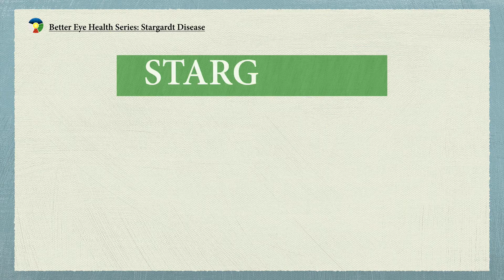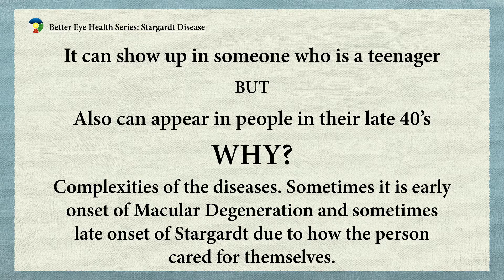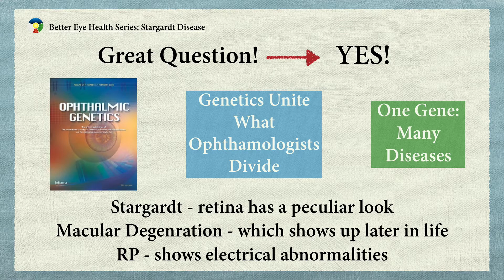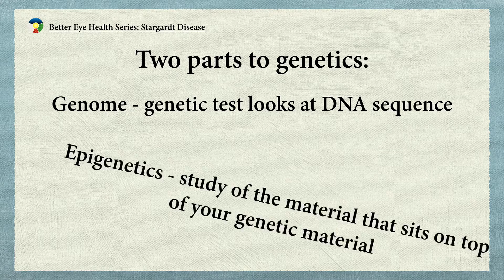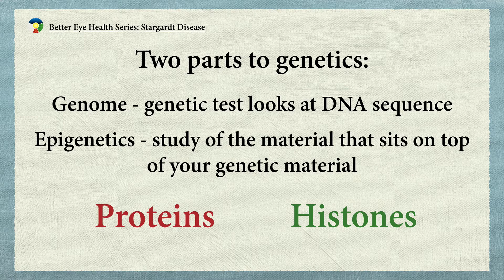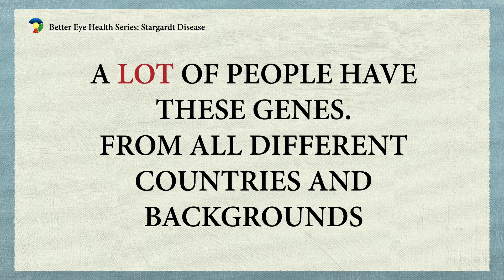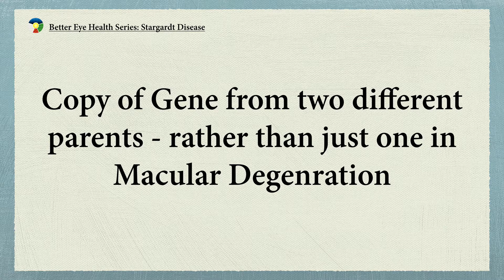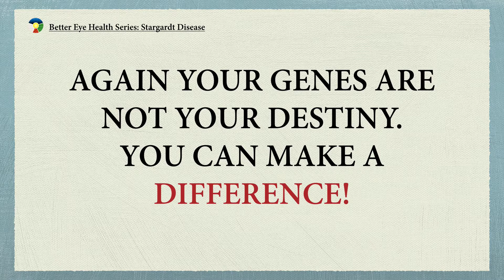Stargardt Treatment Now! Part One: How genetics play a role.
Learn from the expert in reversing eye related diseases like Stargardt. This is a three part series looking at the disease, research and treatment of Stargardt.

Part One is about the Genetics of the disease and the efficacy of testing. It covers the basic aspects of the illness and how medicine currently handles treatment.